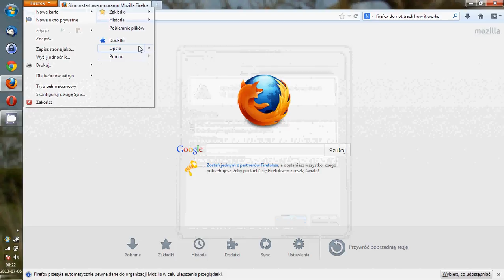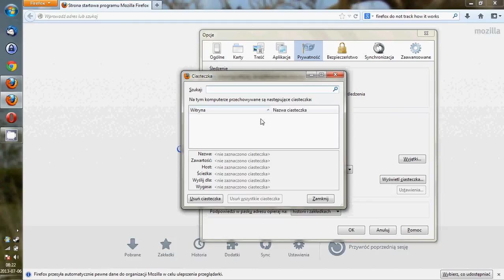firefox jak usunąć ciasteczka i wyłączyć ich zapisywanie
W filmie pokazałem jak wyłączyć zbieranie ciasteczek przez przeglądarkę firefox oraz jak usunąć już zapisane ciasteczka - selektywnie lub w całości.